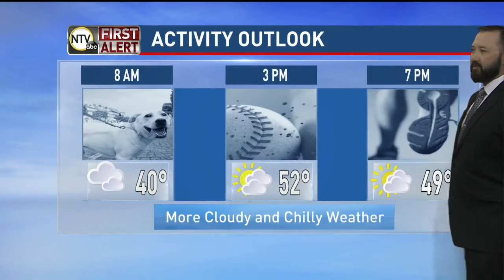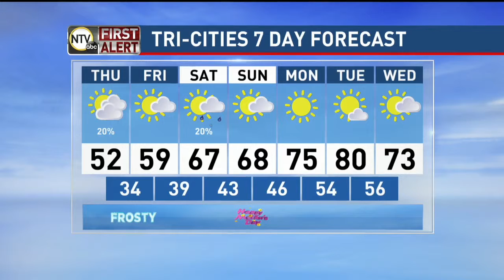Morning Weather Forecast with Tim (5-9-19)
Freeze warning for overnight later tonight, but the temps are slowly creeping back up. How will the weekend, including Mother's Day, look? Meteorologist Tim Reith has the details.